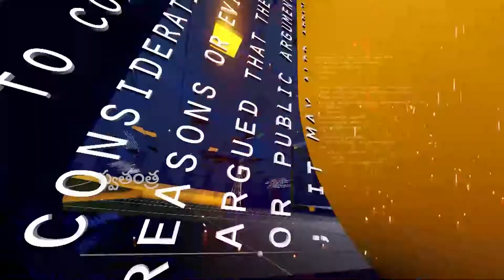BIG TALK - సినీ కార్మికుల‌తో నిర్మాత‌ల‌ చ‌ర్చ‌లు స‌ఫ‌లం.. | Swatantra 24x7 News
Swatantra 24 x7 Telugu News Channel brings you the Latest News, Politics, Current Affairs, Cricket, Sports, Business and cinema news from India and around the world.